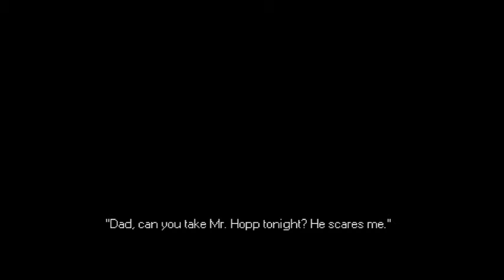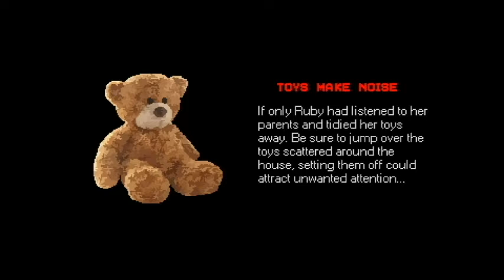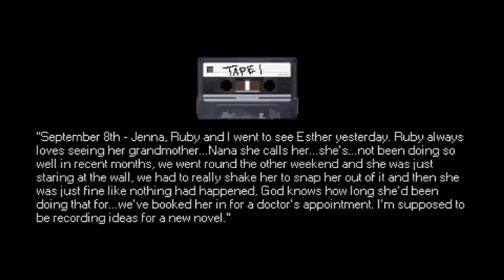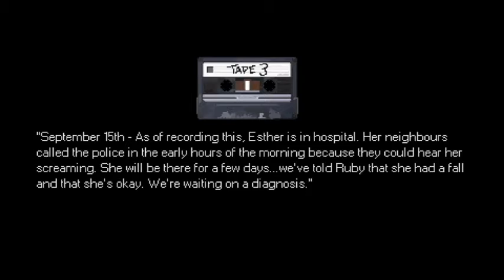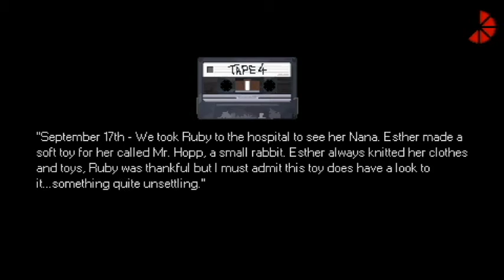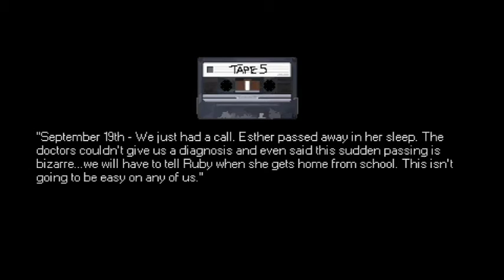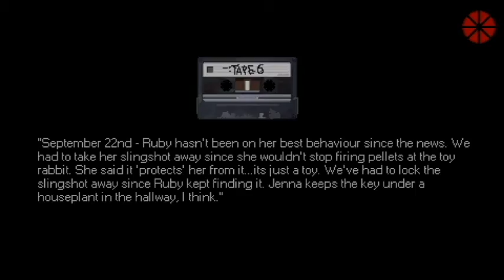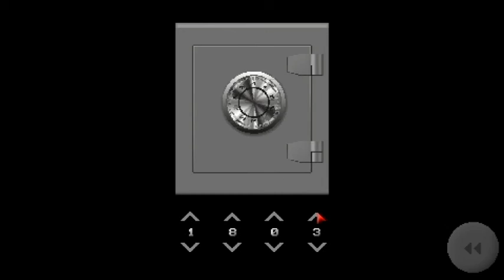Mr Hopp's - Scary Game - WARNING FLASHING LIGHTS -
And dont forget to press that bell Icon too ;)

Play The Game For Yourself!